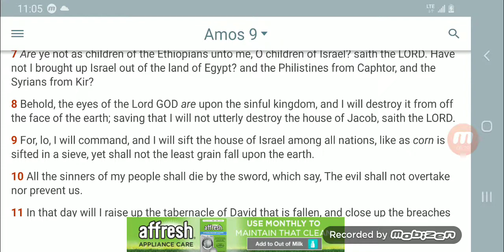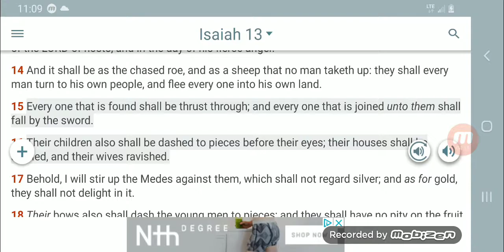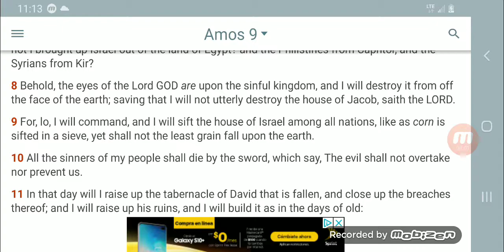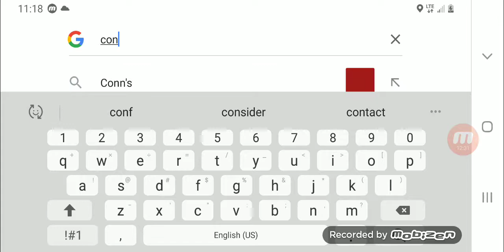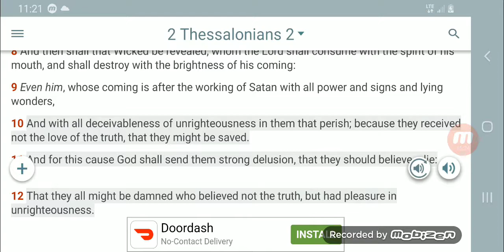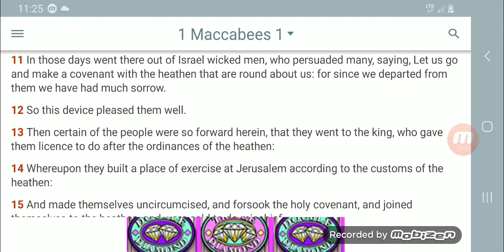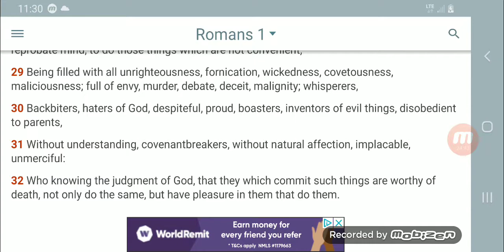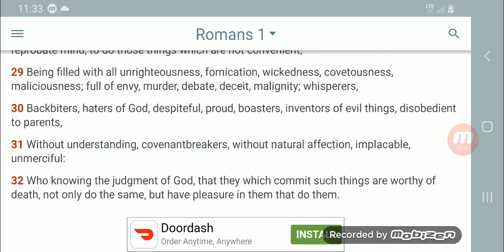2/3's of Jake takes pleasure in unrighteousness.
Jake take pleasure in unrighteousness.